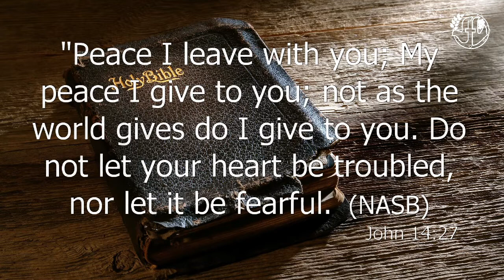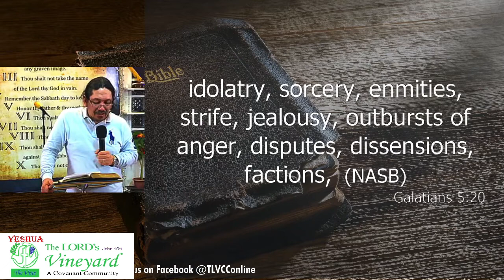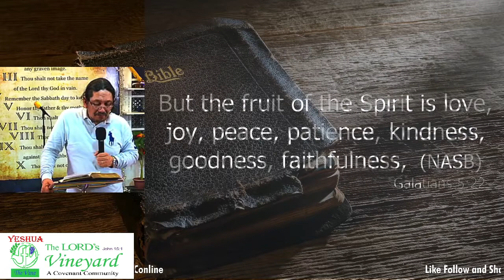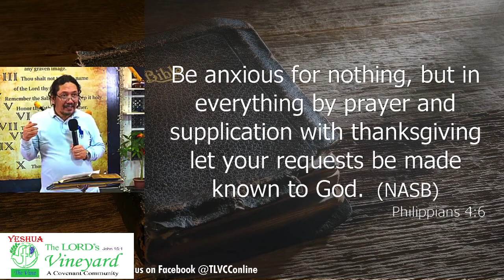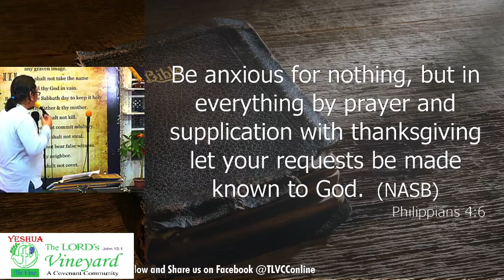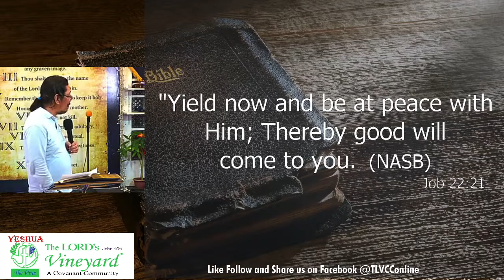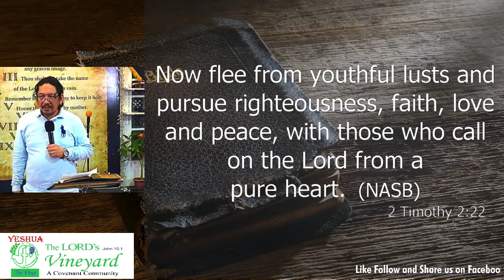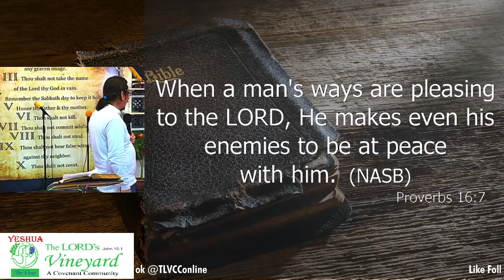TLVCC-QC Mid-Week Service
TLVCC Quezon City Household Mid-Week Service

God bless!!!